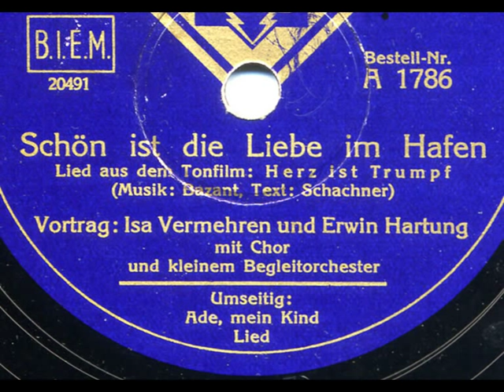Isa Vermehren & Erwin Hartung: Schön ist die Liebe im Hafen (1935)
ISA VERMEHREN und ERWIN HARTUNG mit Chor und kleinem Begleitorchester
SCHÖN IST DIE LIEBE IM HAFEN
Lied aus dem Tonfilm "Herz ist Trumpf" von Karl Bazant und Hans Schachner

Telefunken A 1768; 20491-1
2. Februar 1935

Nicht in der "Gesamtausgabe" von Isa Vermehren bei duophon, "Windstärke 12 - Seemannslieder und Balladen" enthalten, obwohl die Rückseite "Ade, mein Kind" dabei ist. Außerdem fehlt ein weiteres Duett mit Hartung, "Eine Seefahrt, die ist lustig" (Telefunken A 1821).